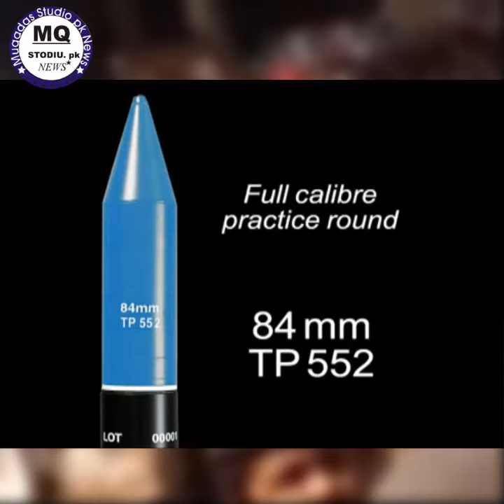84mm TPT 552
1)This video has no negative impact on the original works (It would actually be positive for them)
2)This video is also for teaching purposes.